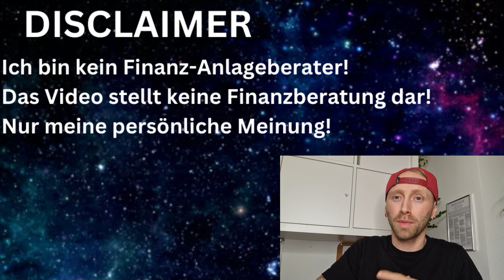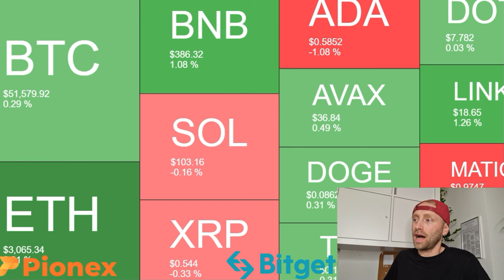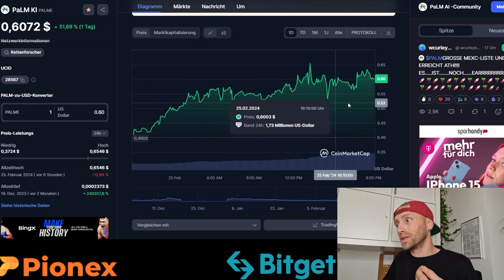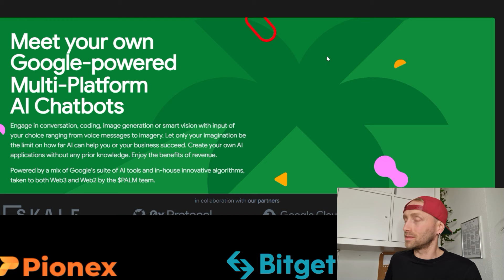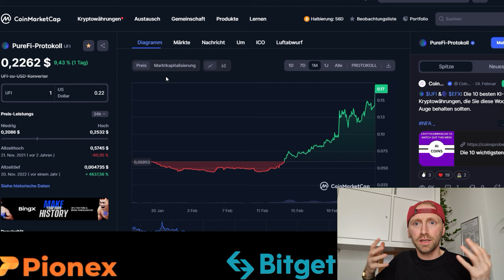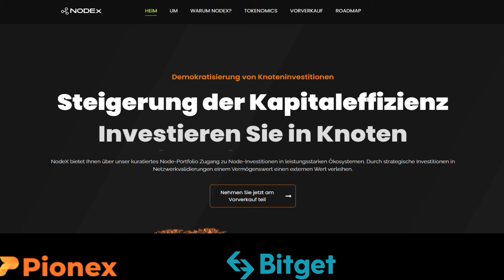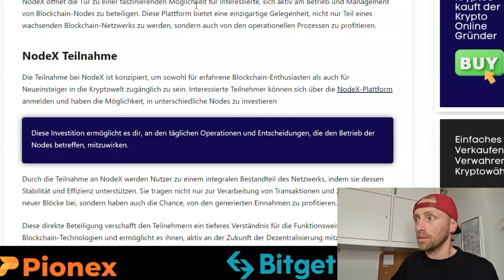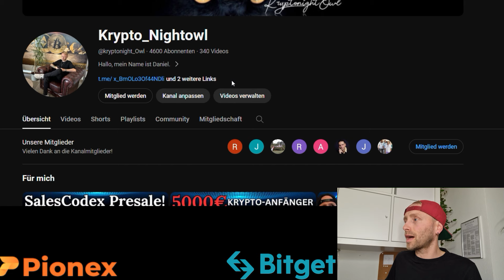DIESE ALTCOINS KENNT KEINER❗KRYPTOS MIT POTENZIAL FÜR (2024)! KRYPTO NEWS & TIPPS AUF DEUTSCH! NODEX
Kryptowährungen und Altcoins mit vielversprechendem Potenzial im Jahr (2024)‼️
Die Kryptowelt hat sich in den letzten Jahren rasant weiterentwickelt, und das Jahr 2024 verspricht noch mehr Innovation und spannende Entwicklungen. Während etablierte Kryptowährungen und Altcoins wie Bitcoin und Ethereum weiterhin im Rampenlicht stehen, gibt es auch zahlreiche Altcoins, die mit viel Potenzial aufwarten.

✅Pionex Börse um sicher Kryptos zu kaufen & ChatGPT Verknüpfung✅

SOCIAL MEDIA

SUPPORT

HASHTAGS

WERBUNG & PARTNER

(2024) Altcoins erklärt Altcoins kurs. Altcoins Krypto. Low Cap Altcoins. Altcoins kaufen. Altcoins mit potential. Altcoins 2024. Altcoins 100x. Altcoins buy. Altcoins Prognose. Micro caps. smal caps mit potential. Bitcoin news deutsch, Krypto news deutsch, vechain news deutsch, vechain kaufen, vechain prognose,

Natürlich, hier ist ein Beispieltext über Kryptowährungen und Altcoins mit Potenzial im Jahr 2024 auf Deutsch:

Titel: Kryptowährungen und Altcoins mit vielversprechendem Potenzial im Jahr 2024

Die Kryptowelt hat sich in den letzten Jahren rasant weiterentwickelt, und das Jahr 2024 verspricht noch mehr Innovation und spannende Entwicklungen. Während etablierte Kryptowährungen wie Bitcoin und Ethereum weiterhin im Rampenlicht stehen, gibt es auch zahlreiche Altcoins, die mit viel Potenzial aufwarten. Hier sind einige vielversprechende Kandidaten, die Anleger im Auge behalten sollten:

1. Ethereum (ETH):
Ethereum bleibt eine der führenden Kryptowährungen, insbesondere aufgrund seiner Smart-Vertragsfunktionen. Mit dem geplanten Übergang zu Ethereum 2.0 könnte die Skalierbarkeit verbessert werden, was das Netzwerk noch attraktiver für Entwickler und Anwender macht.

2. Cardano (ADA):
Cardano hat sich als ernstzunehmender Konkurrent etabliert, insbesondere durch seinen wissenschaftlichen Ansatz bei der Entwicklung. Die Einführung von Smart Contracts auf Cardano könnte im Jahr 2024 zu einer verstärkten Nutzung und Akzeptanz führen.

3. Polkadot (DOT):
Polkadot ermöglicht die Interoperabilität zwischen verschiedenen Blockchains, was es zu einem vielversprechenden Projekt macht. Mit fortschreitender Entwicklung könnten Anwendungen auf Polkadot in den kommenden Jahren stark zunehmen.

4. Solana (SOL):
Solana hat sich als leistungsstarke Blockchain-Plattform positioniert und könnte dank ihrer schnellen Transaktionsgeschwindigkeiten und niedrigen Gebühren im Jahr 2024 weiter an Beliebtheit gewinnen.

Timestamps:
00:00 Intro & Disclaimer
01:04 Kryptowährungen Tipps 2024
03:57 1. TOP ALTCOIN 2024 PALM AI!
07:51 2. TOP ALTCOIN 2024 PureFi Protokoll!
10:29 3.Top ALTCOIN MIT POTENZIAL 2024 Netvrk!
11:47 Passives Einkommen mit Nodex!
14:37 4. TOP ALTCOIN 2024 Delysium!
17:07 Krypto Outro!